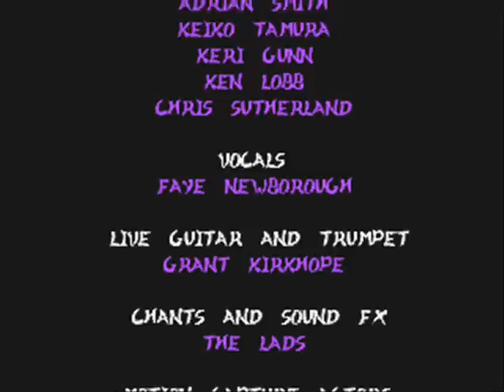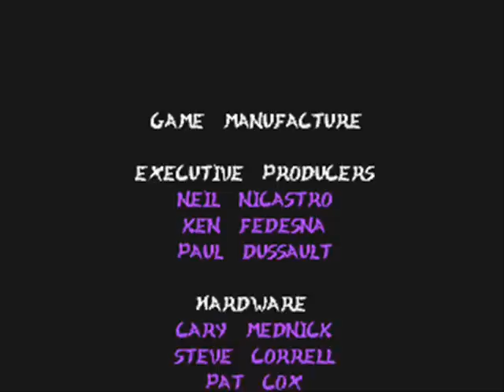Killer Instinct 2 MAME playthrough Orchid part 2 END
This is me playing Killer Instinct 2 on the MAME emulator with a keyboard. This fighting game is most notable for his crazy amount of combo hits including the "combo breaker" and the "ultra combo" announcing screams. In this playthrough, I will play as Orchid since she's one of the easiest characters to play with and she can kick major ass. :P

In this part, Orchid will fight through her 5 last opponents in the game and her ending.

This game is made by Rare and published by Midway.

Note: I had a much harder time executing half-circle motion moves on a keyboard, so I can't link to a higher combo or execute many super moves. ^.^